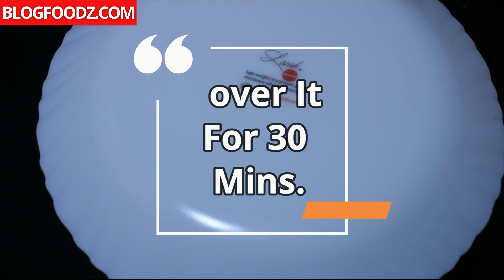Singara Recipe | এক্কেবারে দোকানের মত পারফেক্ট সিঙ্গারা বানাবার সম্পূর্ণ পদ্ধতি এবং টিপস সহকারে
Welcome to our official channel of Blogfoodz.com. The full recipe is available on our website .If you enjoy the video then please like share and comment and do not forget to subscribe the channel and press the Bell icon to never miss an update . Have a nice day.